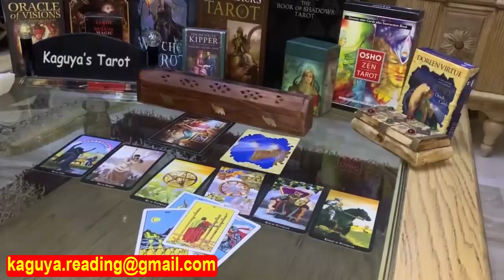Aries Tarot LOVE Reading September 2021 | I Wish I Was Aries Today...!